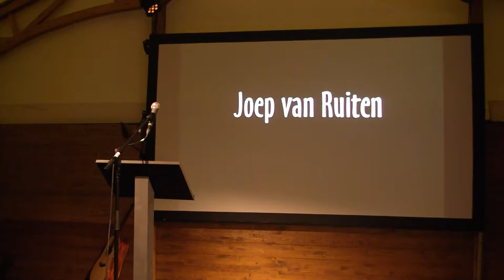Joep van Ruiten - Live bij Literaturia, Noorderzon 17-08-2019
Hé hallo zeg - Het leven en werk van Karel ten Haaf
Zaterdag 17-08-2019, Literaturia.